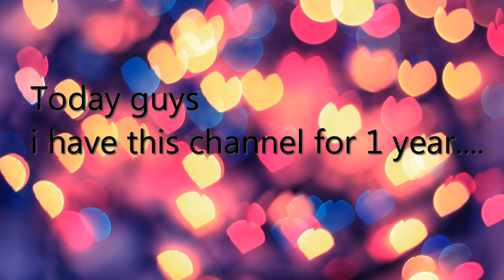My 1 year at youtube...